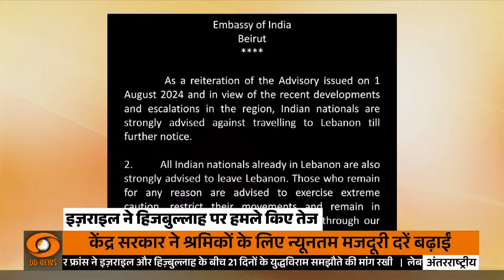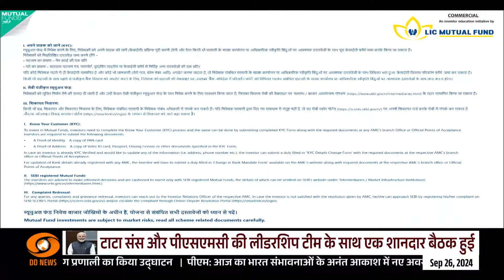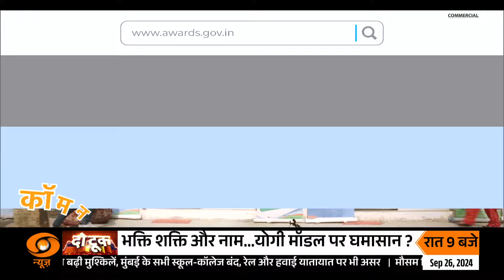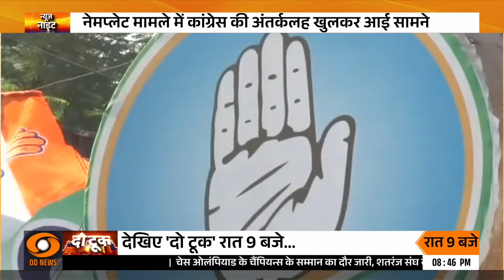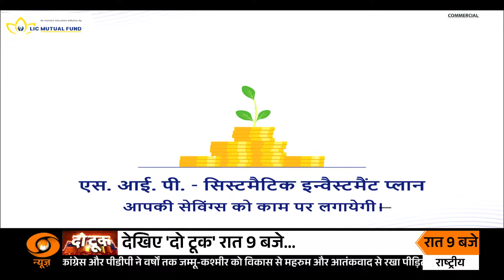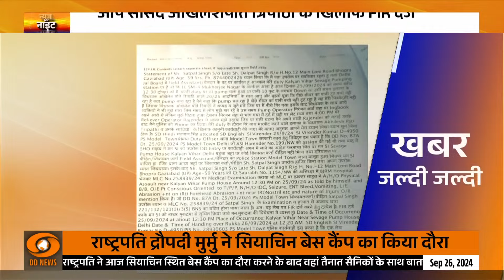News Night: PM Modi addresses at inauguration of 3 Param Rudra Computing Systems